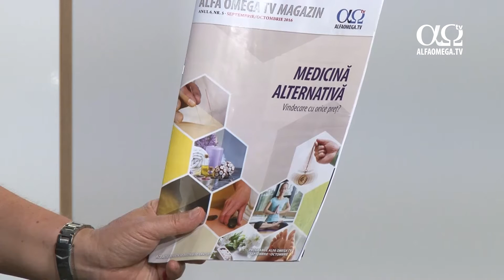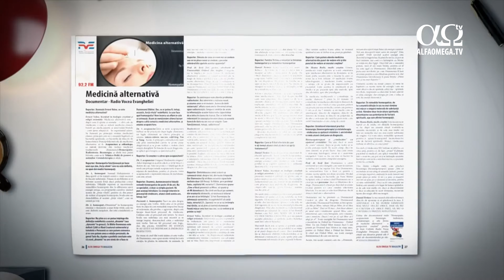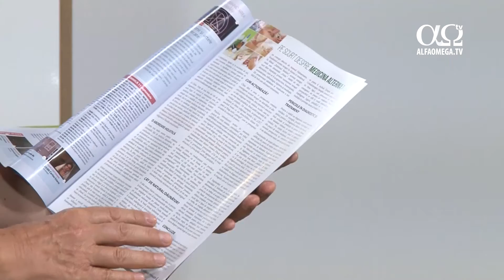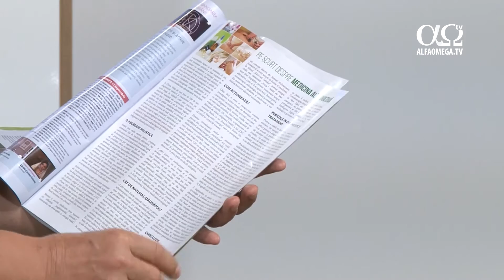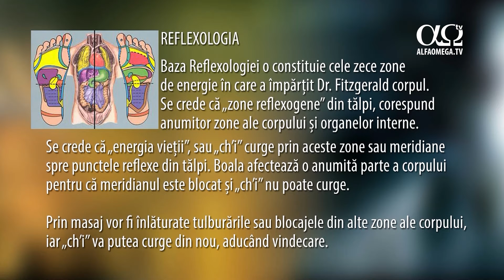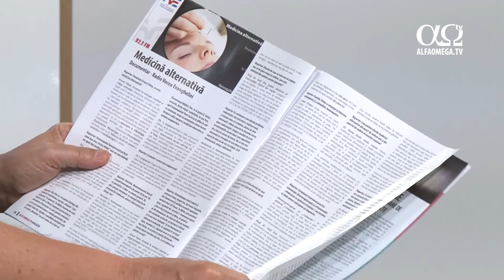Despre revista Alfa Omega TV Magazin - Medicina Alternativa (septembrie-octombrie 2016)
O scurta descriere a articolelor despre medicina alternativa si diverse alte practici orientale. Descopera ce sta in spatele practicilor medicinei alternative de inspiratie orientala. Informeaza-te despre acupunctura, meditatia, reflexologia, medicamentele homeopate, reiki, aromaterapia, hipnoza, yoga si multe altele. Citeste o perspectiva crestina asupra terapiilor alternative. Programul Alfa Omega TV pentru septembrie-octombrie 2016.
CUPRINSUL REVISTEI
Schimbare de paradigmă - Editorial de Tudor Pețan;
Pe scurt despre medicina alternativă - Terapiile alternative și medicina tradițională;
Homeopatia - o perspectivă creștină;
Aromaterapia - Terapia cu uleiuri aromate;
Acupunctura;
Terapii alternative - emisiunea „Calea Adevărul și Viața”;
Reflexologia - Masajul în tălpi sau mâini;
Hipnoza - Terapia prin hipnotizarea pacientului;
Reiki - Tehnica orientală de vindecare prin punerea mâinilor;
Yoga - Extras din doc. „Înțelepciune din India - Yoga”;
Medicina alternativă - Documentar RVE Timișoara;
Perspectiva creștina asupra terapiilor New Age și de medicină alternativă
Revista Alfa Omega TV Magazin 6.5 - Medicina alternativa, vindecare cu orice pret? (septembrie-octombrie 2016)